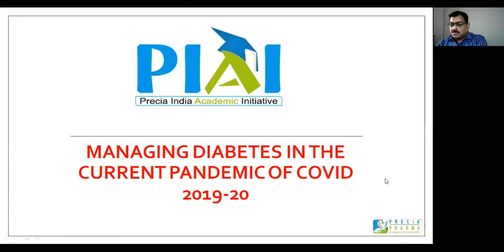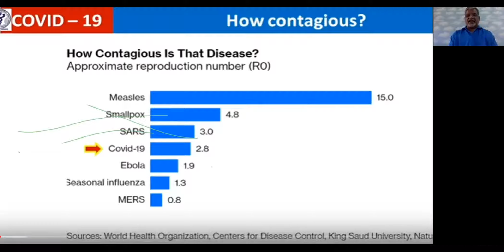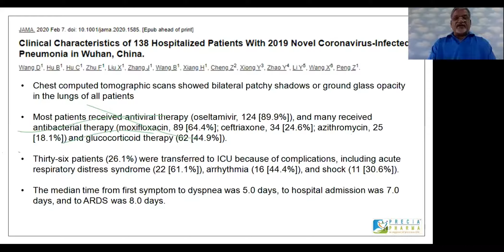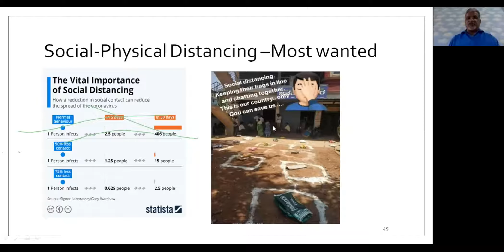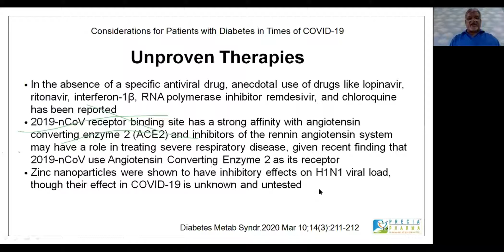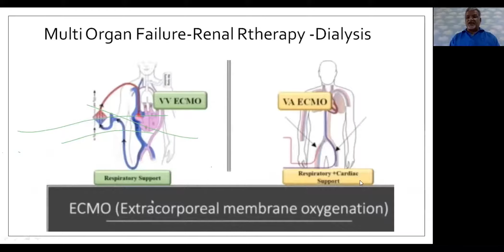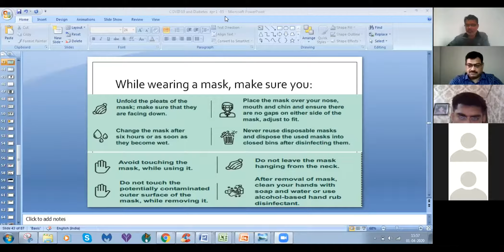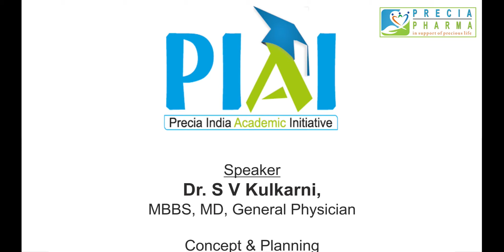Dr S V Kulkarni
This webinar is done on backdrop of evolving scientific data and need for update to fellow physicians regarding information on Diabetes patient management.
Done under the initiative by Precia Pharma's PIAI. PRECIA India Academic initiative.